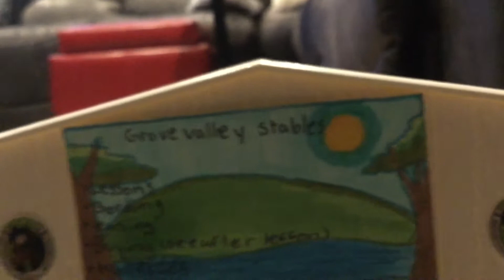Bojodor and Rosa